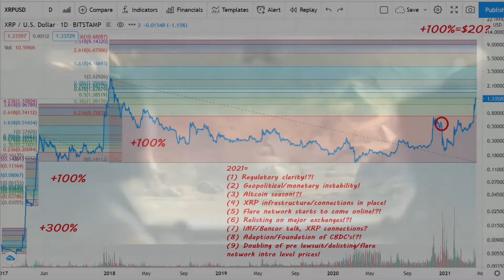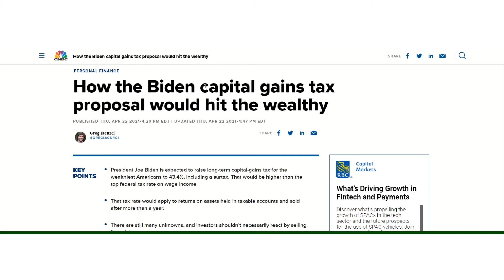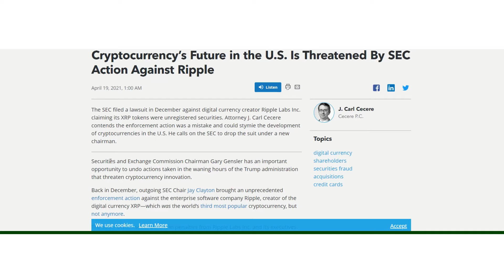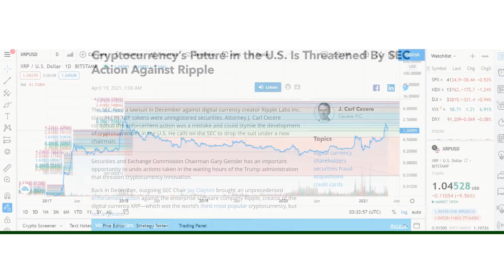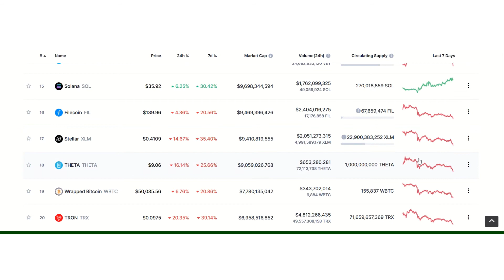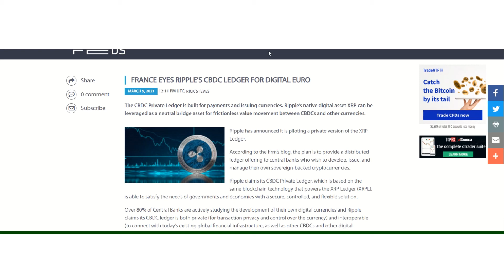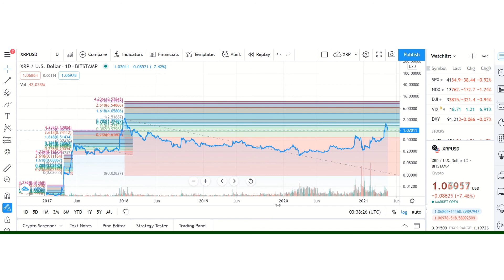04-22-2021 livestream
XRP is consolidating, is a breakout going to happen soon?!?!?!
Is the breakout of XRP to $5, $10, $15, $20 happening?
We will find out.